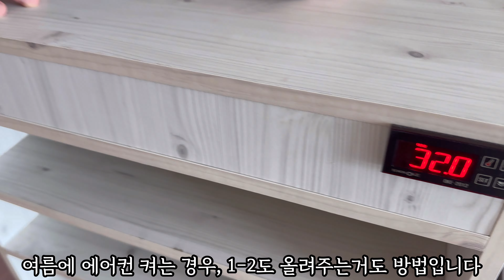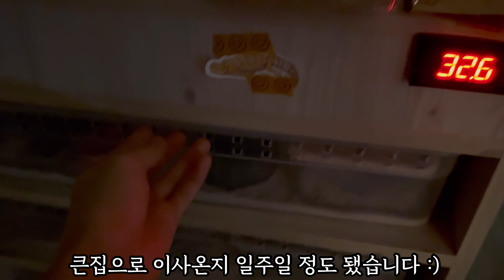도마뱀 내집마련 성공! 아파트같은 사육장으로 이사가자👍🏻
꾸꾸네 도마뱀 큰집으로 이사갑니다 !
언더베드렉사 플렉스✨
친구들아 건강하게 뛰어놀자💓